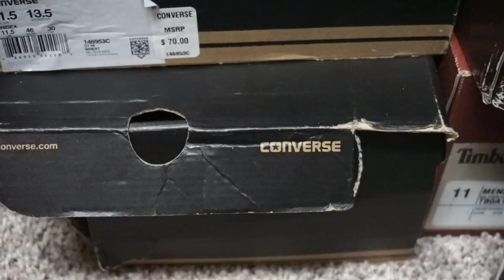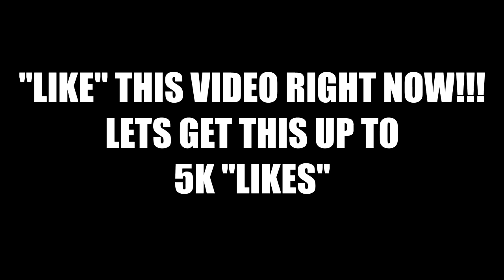I Seen DRAKE At My Gym Wearing Converse!! Is He Signed with Converse??